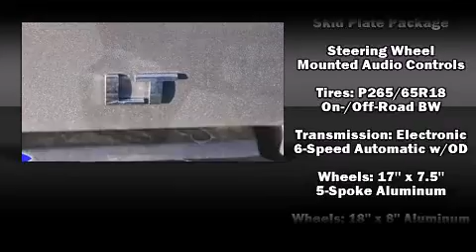New 2012 Chevrolet Silverado 1500 - StockID: 6-83605 - Hank Graff Davison, Flint Chevy Dealer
- You are viewing one of our New Chevrolet Truck Extended Cab's, Hank Graff Chevrolet Davison encourages you to come in for a test drive on this New 2012 Chevrolet Silverado 1500, stock# 6-83605. We are located in Davison Michigan near Flint, MI - Grand Blanc, MI - Lapeer, MI - All Surrounding Mid-Michigan areas. Come take a look at this New 2012 Chevrolet Silverado 1500 today. Our experienced sales staff is eager to share its knowledge and enthusiasm with you.

Year: 2012
Make: Chevrolet
Model: Silverado 1500
Bodystyle: Truck Extended Cab
Engine: V-8 cyl
Trans.: 6-Speed Automatic
Miles: 4
Exterior: Graystone Metal
Interior: Ebony

Hank Graff Chevrolet Davison
Address:
800 N. State St.